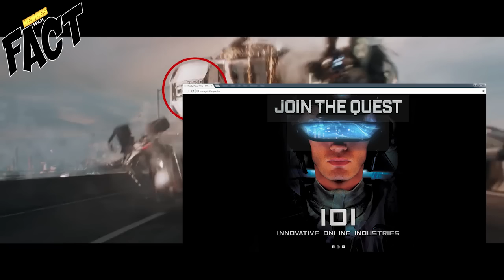รวม Easter Eggs จากตัวอย่างแรก READY PLAYER ONE : HTFact!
เท่าที่จะหาเจอและหาได้แล้วกับอีสเตอร์เอ้กส์ของหนังที่จะทำให้คุณสำลักความเนิร์ด READY PLAYER ONE
รายการเพื่อนคุยฮีโร่ที่น่ารักของพวกคุณ
กับแอดมินเพจ Superhero เมืองไทย
DC Universe Club
สมาคมผุู้คลั่งไคล้ Superhero
BG Comics